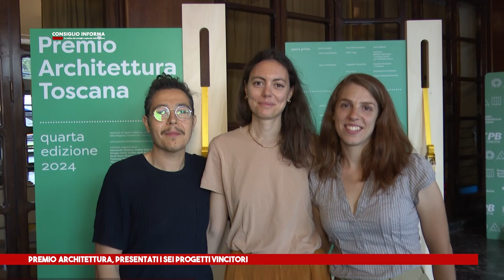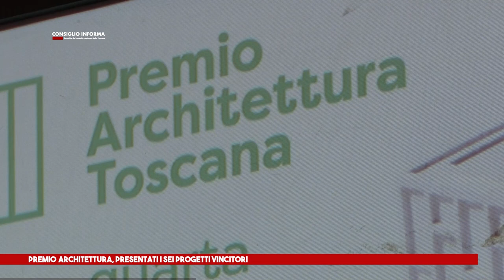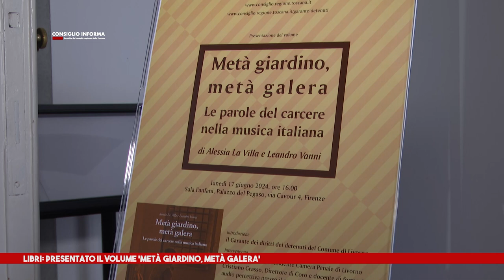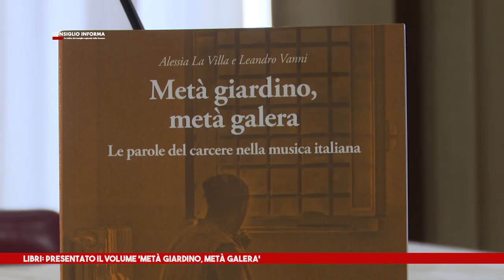SIENATV - CONSIGLIO INFORMA 21-06-2024